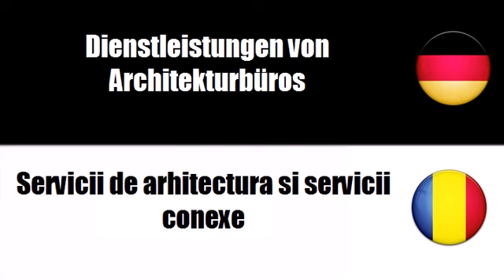Deutsch + Rumänisch = Servicii de arhitectura si servicii conexe